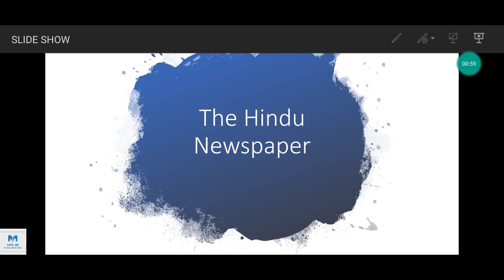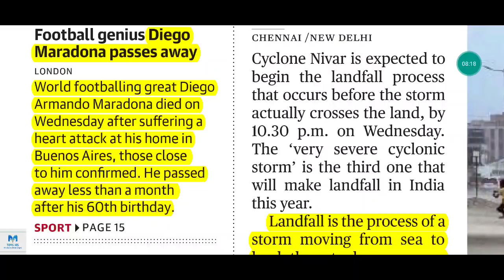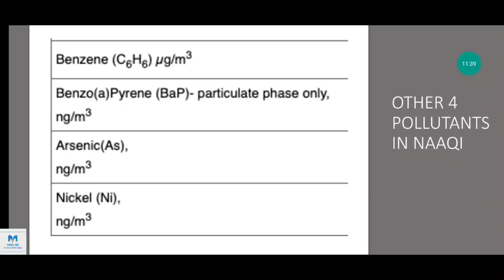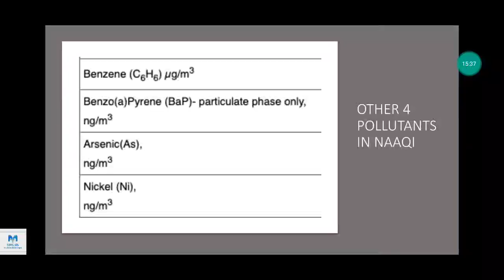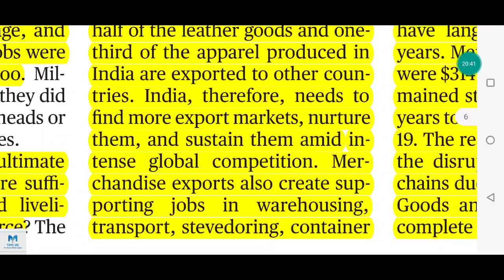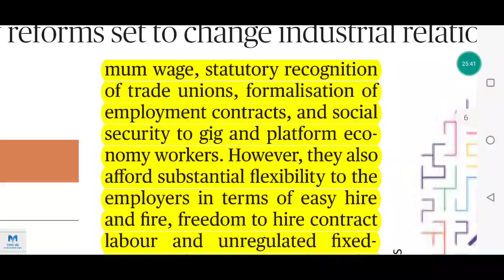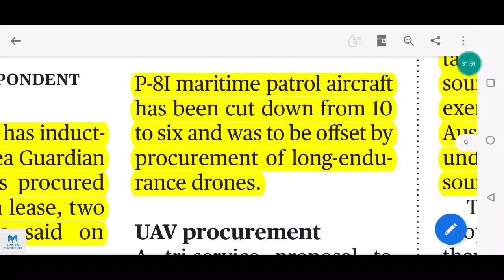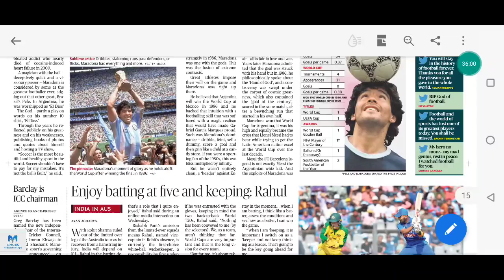26 Nov 2020 Daily The Hindu News Analysis